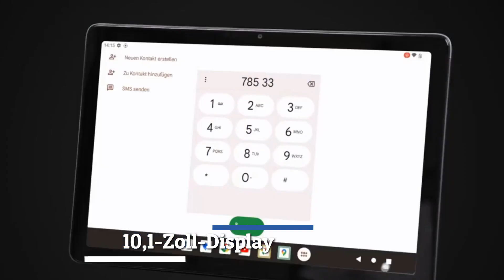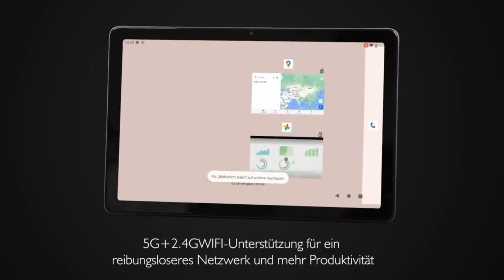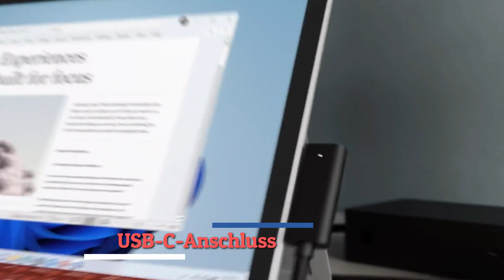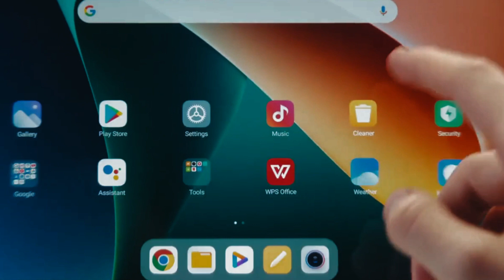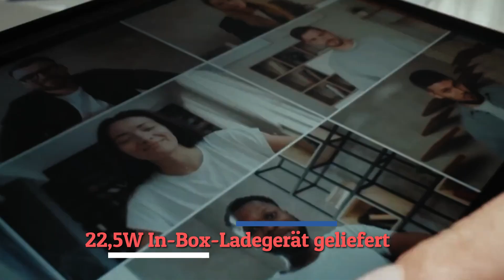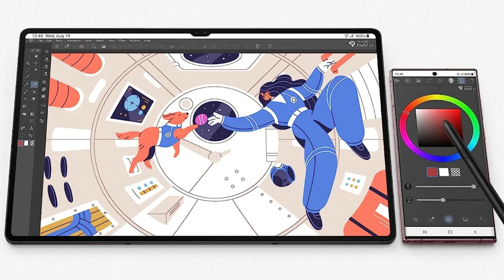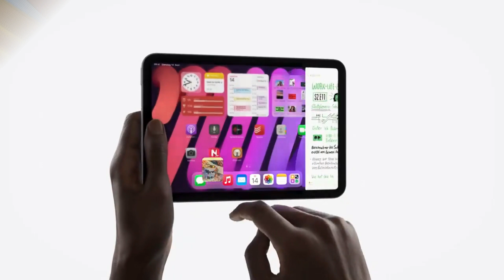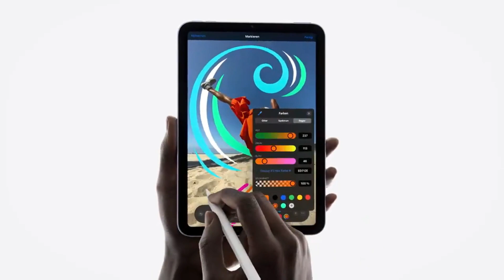Tablet-Test: Die Besten Tablets 2024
► Links zu den besten tablets:

00:00 - Einführung
08:36 - 1. Apple iPad Mini - Space Grau.

06:35 - 2. Samsung Galaxy Tab S8.

04:42 - 3. Xiaomi Pad 5 Cosmic Gray.

02:49 - 4. Microsoft Surface Go 3 Tablet.

00:43 - 5. FEONAL 2023 Neueste Tablet 10 Zoll.

Entdecke die besten Tablets auf dem Markt! In diesem Video präsentieren wir dir eine handverlesene Auswahl an leistungsstarken Tablets, die dich begeistern werden. Egal ob du ein Tablet für die Arbeit, zum Surfen, für Gaming oder zum Medienkonsum suchst, hier findest du genau das Richtige.

Wir stellen dir die neuesten Modelle vor, die mit beeindruckender Bildqualität, schneller Prozessorleistung und einer Vielzahl von Funktionen überzeugen. Erlebe ein nahtloses Benutzererlebnis mit hochauflösenden Displays, intuitiver Bedienung und einer langen Akkulaufzeit.

Lass dich von der Vielseitigkeit und Flexibilität der besten Tablets inspirieren und finde das perfekte Gerät, das deine Anforderungen erfüllt. Verpasse nicht dieses informative Video, um die besten Tablets auf dem Markt zu entdecken und die richtige Entscheidung zu treffen.

❗ Geschäfts- und Urheberrechtsfragen ❗

***Das folgende Video hält sich an die YouTube-Community-Richtlinie. Das in diesem Video verwendete Filmmaterial dient nur Bildungszwecken.
***Das in diesem Video verwendete Filmmaterial folgt der "Fair-Use-Politik gemäß § 107 des Urheberrechtsgesetzes von 1976". Wenn Sie irgendwelche Urheberrechtsprobleme haben, senden Sie uns bitte eine E-Mail oder lassen Sie es uns durch einen Kommentar unten wissen.

🔔 Stay updated!